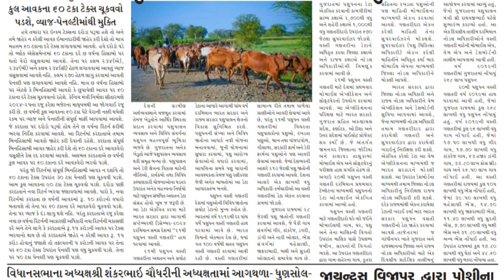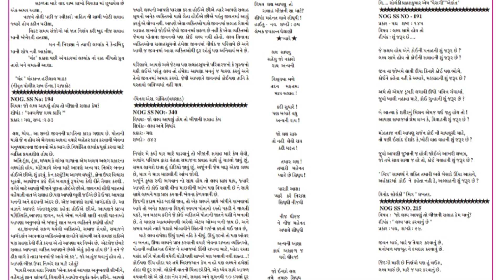Daily News | ખબર સુપરફાસ્ટ સમાચાર | News of Gandhinagar | Janfariyadnews @MrRavalji 📰 3 August 2024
Daily News | ખબર સુપરફાસ્ટ સમાચાર | News of Gandhinagar | Janfariyadnews  @MrRavalji 📰
3 rd August 2024

તંત્રી/સંચાલક : પ્રદીપ રાવલ
Edit,Graphics,music by:-
મેનેજીંગ તંત્રી : મીનાક્ષી રાવલ